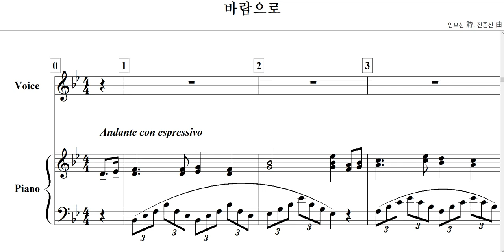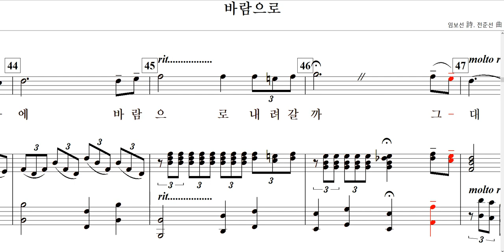바람으로(임보선 詩. 전준선 曲)